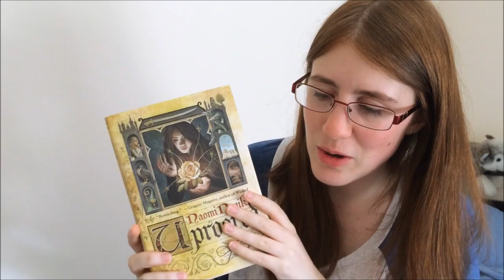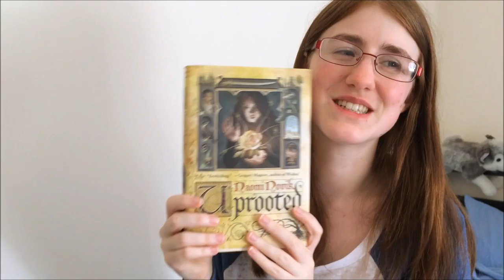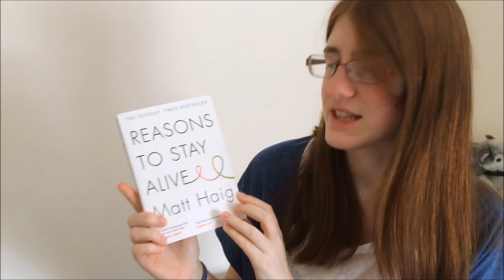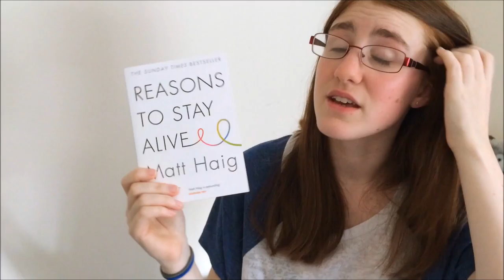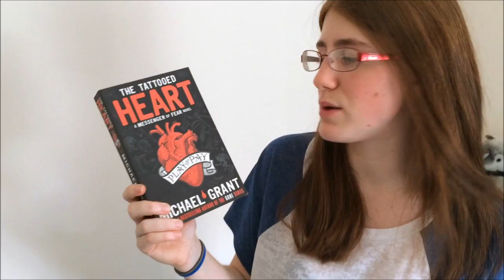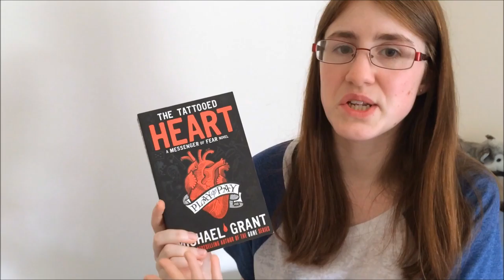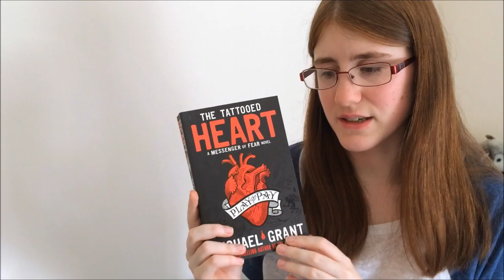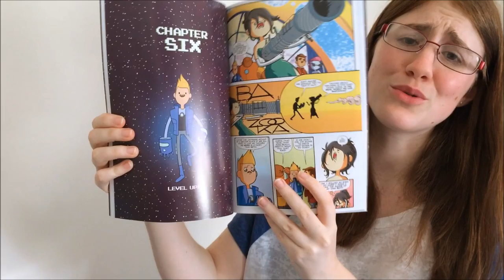Wrap Up / Books #24-29 (2016)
A video in which I talk about 6 books, experience dramatic door slamming, and shout out one of my favourite booktubers in an interesting (and weird—no, it's just weird) way.

Let me know down in the comments if you've read any of these books and what you thought of them, and, heck, if you have any ideas for my "sign off" then leave them down there as well.

THE MENTIONS

THE BOOKS

▸ The Raven King (The Raven Cycle #4) by Maggie Stiefvater
▸ Reasons to Stay Alive by Matt Haig
▸ The Neverending Story by Michael Ende
▸ The Tattooed Heart (Messenger of Fear #2) by Michael Grant
▸ Bravest Warriors, vol. 2 by Joey Comeau